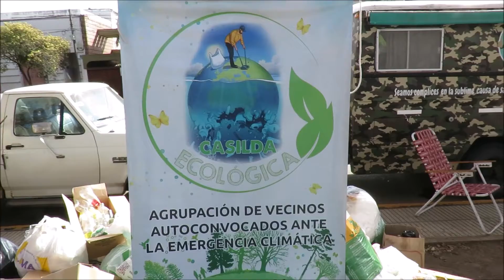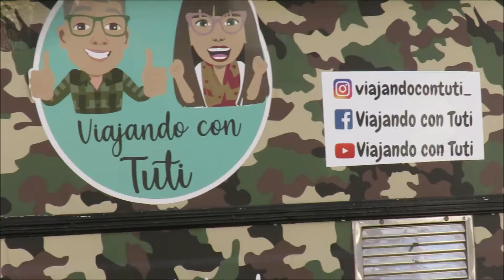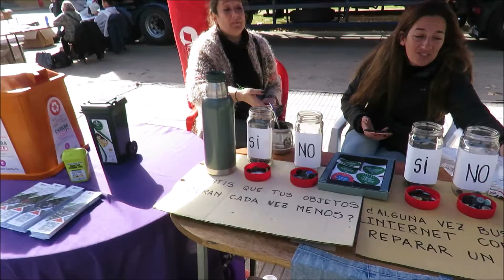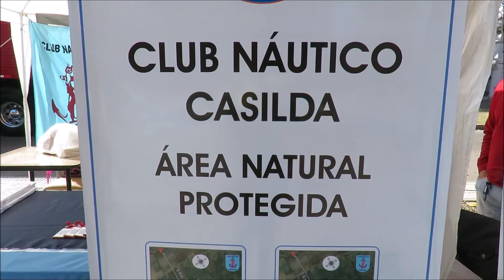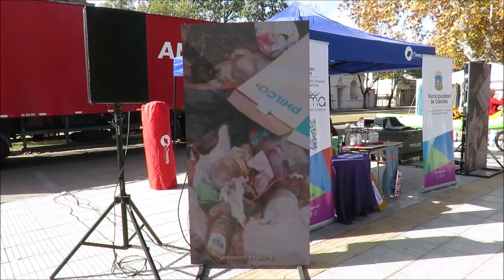🌎 5 DE JUNIO DIA MUNDIAL DEL AMBIENTE 🇦🇷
En el Dia Mundial del Ambiente felizmente en mi querida ciudad se lanzo una campaña de concientizacion por la erradicacion de los mas de 240 microbasurales.